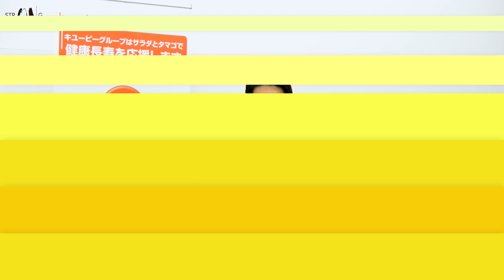【反り腰改善！】ダルマ動作【高齢者体操TV】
【高齢者体操TV企画者】

人生で一番大切なもの・・・
それは『健康な身体』だと我々は考えます。
だからこそ『健康な身体』でいられる情報を我々パーソナルトレーナーが伝えていかなくてはならないと思いこのチャンネルを立上げました。
そして日本の超高齢化社会において高齢者を健康にすることこそ、日本経済の活性化、社会貢献、そして皆様の幸せな生活に繋がります。だからこそアスリートは勿論、小さなお子様からご高齢者までトレーニング指導をしている我々プロトレーナー集団があえて高齢者に特化したYouTubeチャンネルを通して日々の運動ノウハウを配信して参ります。
皆様のより良い生活への協力ができましたら幸いです。

チャンネルにあるベルマークを押すと通知が届くようになりますので、
情報をすぐに受け取りたい方は登録をお願い致します。

動画を見て参考になった方は、
高齢者体操tv をつけて投稿してもらえると、もっと沢山の方に知ってもらえる機会となります。

【高齢者体操TVとは？】
現在アスリートやモデル、その道のプロフェッショナルな方々、多数企業から指示されるパーソナルトレーナー集団、株式会社Strong Bondsは50名以上のトレーナーが所属し、様々な現場で運動・トレーニング指導をする会社です。
そのパーソナルトレーナー集団が高齢者の為に開発した体操や運動、トレーニングノウハウを分かりやすく動画にして配信しているYouTubeチャンネルです！
より健康的に生活を送りたい高齢者の皆様、介護施設で高齢者の方へ運動指導をされている方、運動指導者の方におすすめです。
ご高齢の方でも無理なく出来る運動や体操を「高齢者体操TV」では無料配信しています！
より健康的に、より身体を鍛えたい方などにおすすめです！